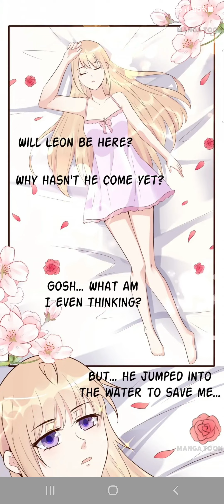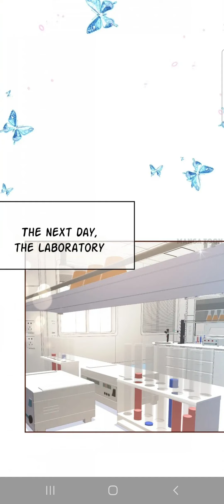rippling marriage:the way to your heart ❤ ch 51-60 in hindi translated